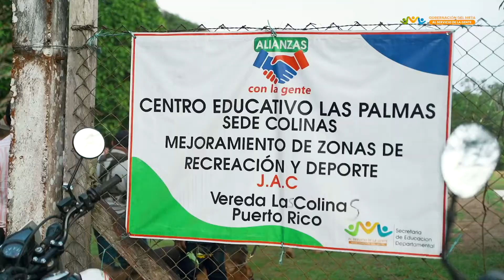Travesía entre Puerto Lleras y Puerto Rico, Meta, zona rural.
El puente sobre el río Ariari en Puerto Rico y la pavimentación de 17 km desde La Unión hasta Tableros en Puerto Lleras, serán una realidad. Por primera vez un Gobernador recorre esta zona tan olvidada; confirmando que en el Meta no pueden existir territorios vedados.